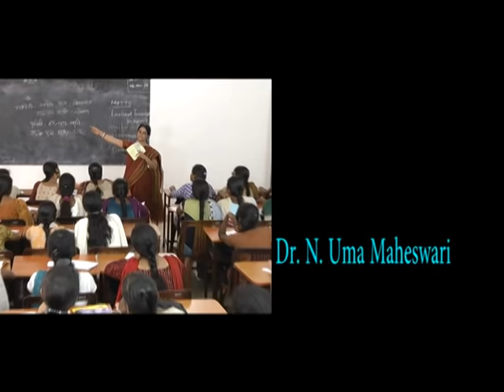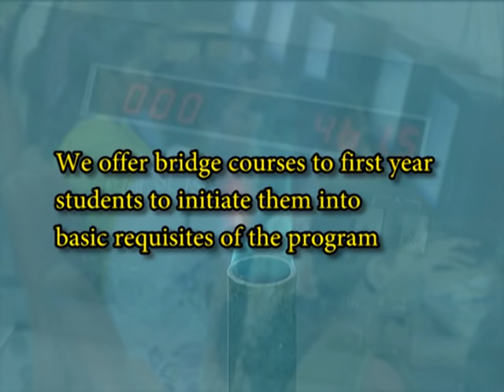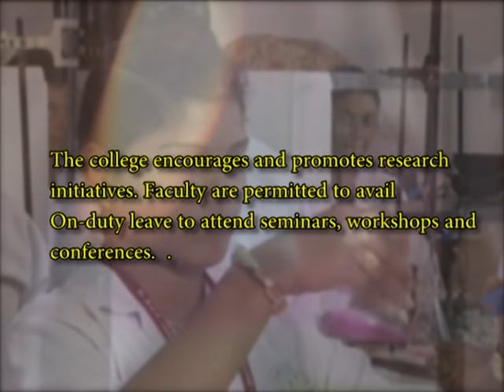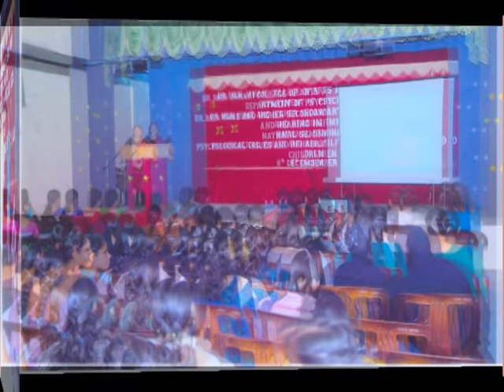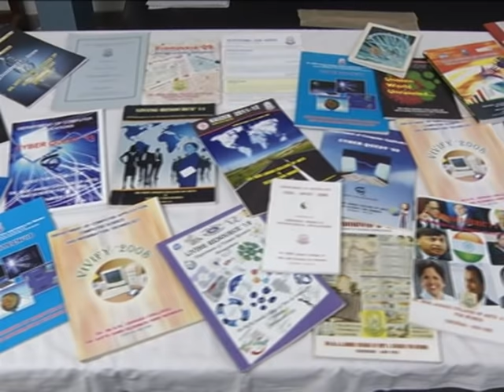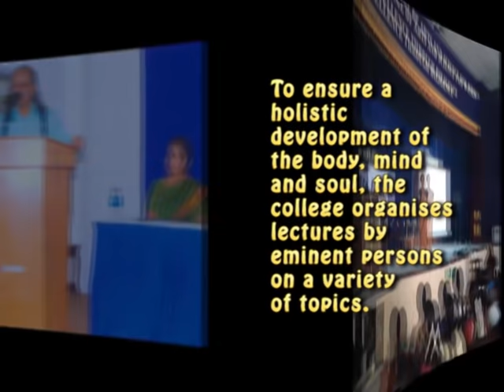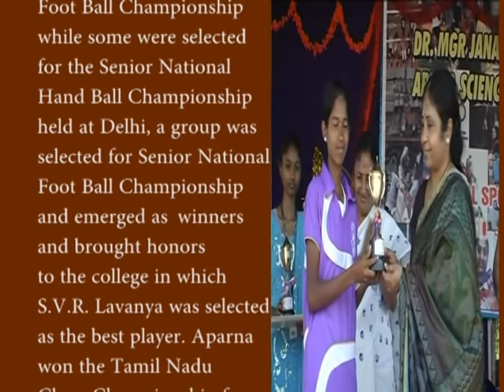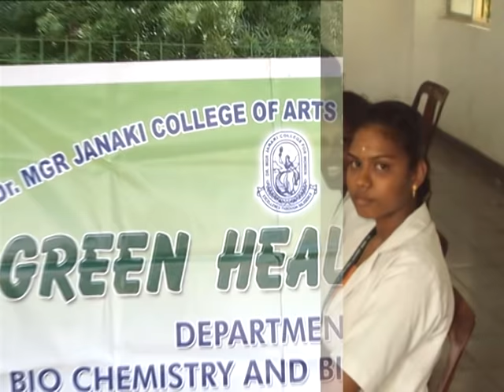Dr. MGR-Janaki College of Arts and Science for Women 2